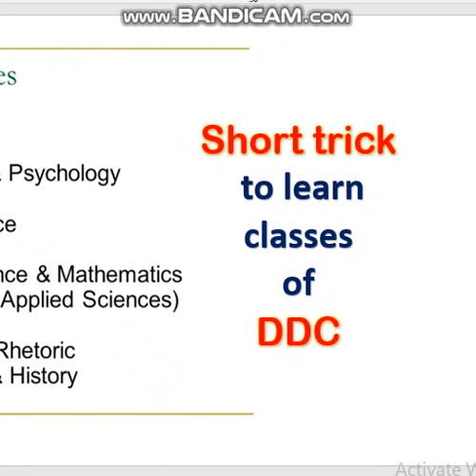Short trick|| classes of DDC